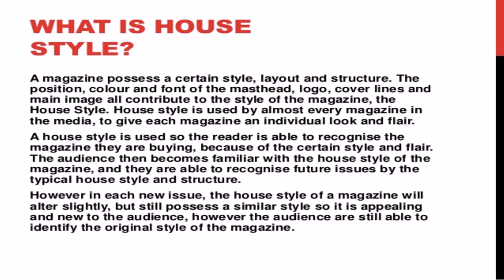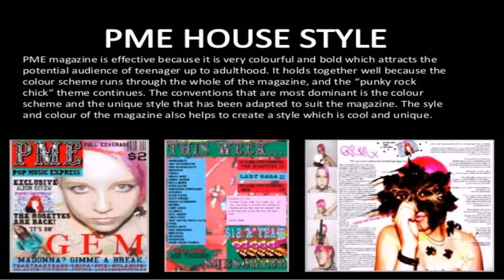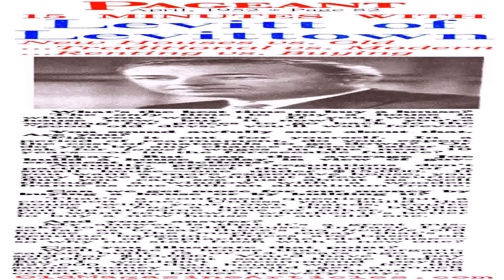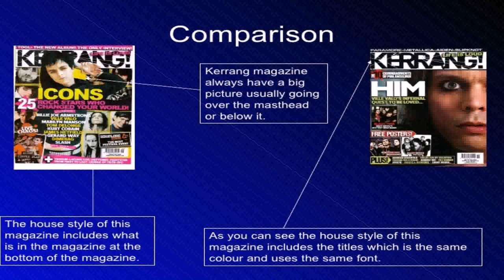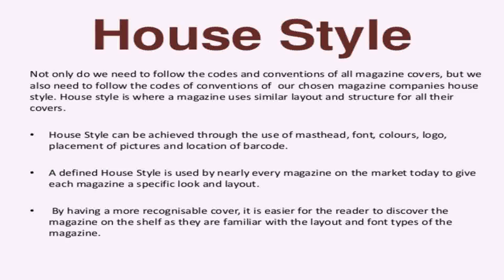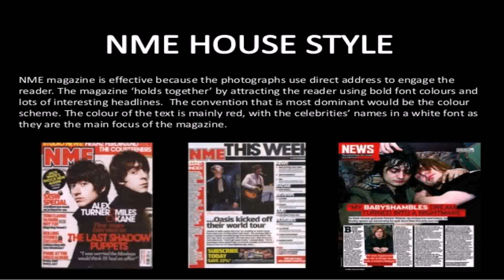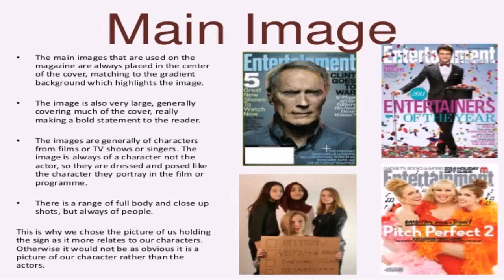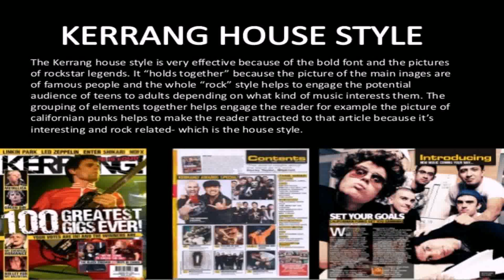House Style Magazine (see description) (see description)